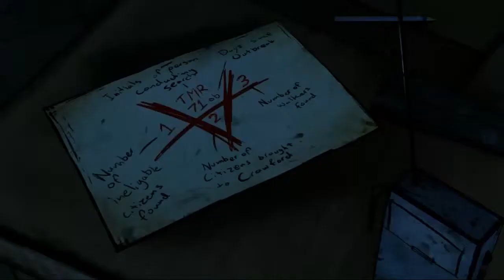Let's Play The Walking Dead Episode 4 Part 9 - Was ist eigentlich der Plan??